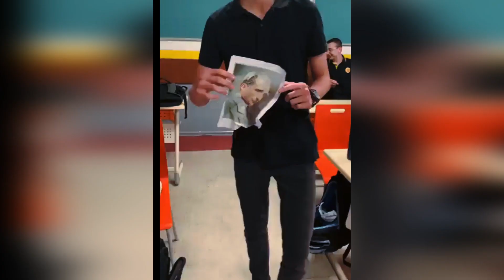Bir öğrenci Mustafa Kemal Atatürk'ün resmine çok büyük saygısızlık yaptı.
BİR ÖĞRENCİ
 ATATÜRK’ÜN
RESMİNİN
OLDUĞU BİR
KAĞIDI CİNSEL
 UZVUNA SÜRDÜ. Görüntüler kısa sürede sosyal medyada yayıldı ve tepkilere yol açtı.